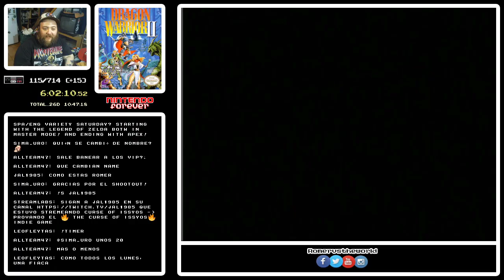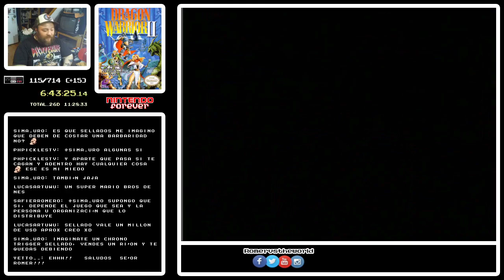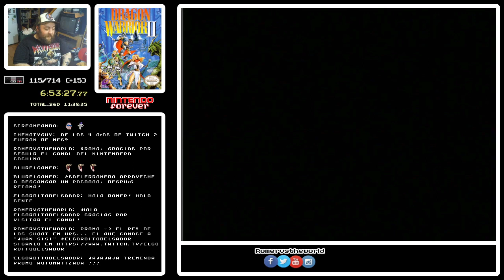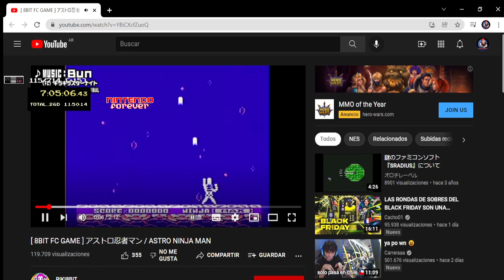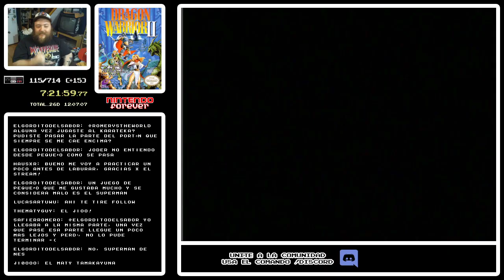NINTENDO FOREVER: Dragon Warrior 2 #116 (3l_KM) [3er stream]